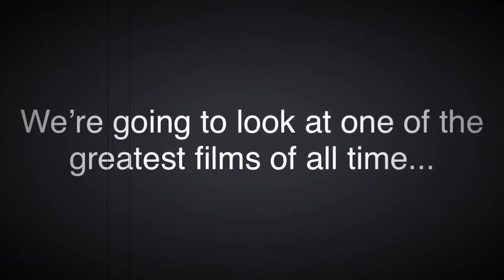The Passion of Joan of Arc (1928) Classic Reviews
Jared Ross reviews a classic of the Silent Era, The Passion of Joan of Arc starring Marie Falconetti, Eugene Silvain, Andre Berley, and Maurice Schutz. Directed by Carl Theodor Dreyer.